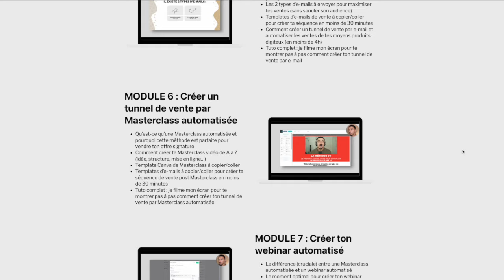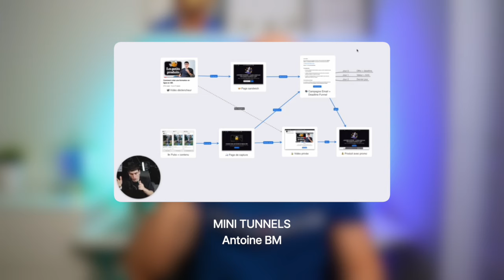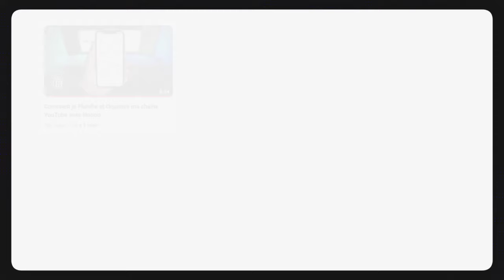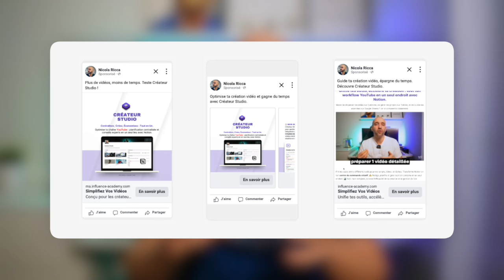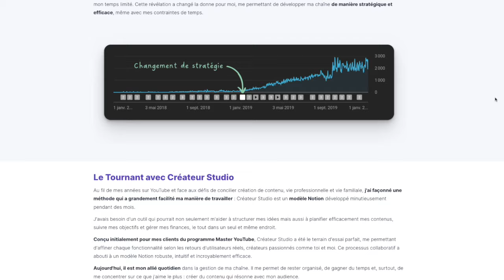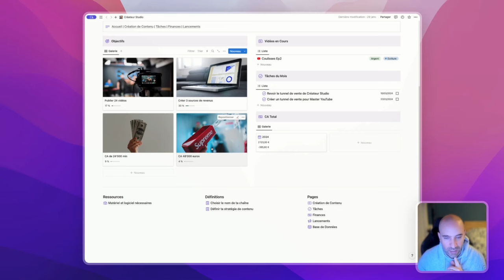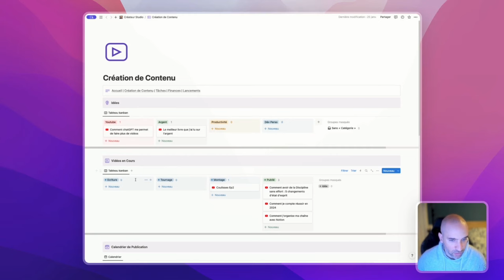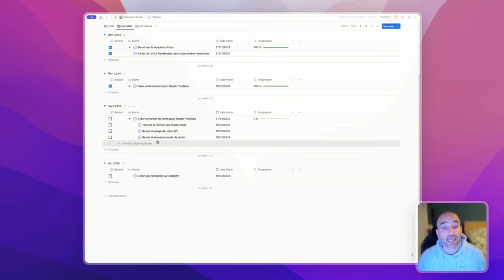J'ai Investi dans Leurs Formations : Mes Résultats | Coulisses Ep 2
Dans cette vidéo, je te partage mon expérience après avoir investi dans les formations d'Antoine BM et Tony Neves pour booster mes ventes en ligne. J'ai testé, j'ai échoué, puis j'ai finalement trouvé des stratégies qui marchent. Si tu te demandes si ces formations valent vraiment ton argent et ton temps, je te montre les coulisses de mon parcours, mes décisions, et surtout, mes résultats réels.